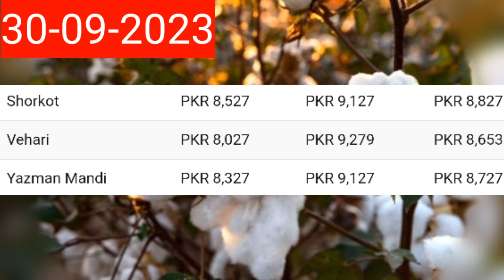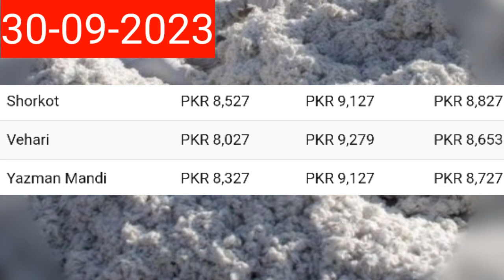Today Yazman mandi, Vehari Cotton Rate update | Cotton price in pakistan